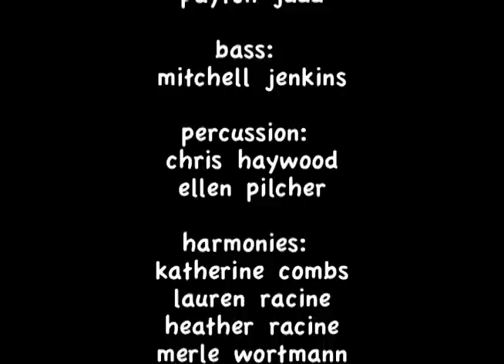Free Falling - A Capella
NHS Choir kids (and friends) record - using an iPhone - Free Falling. No practice, no planning, just singing. Enjoy!